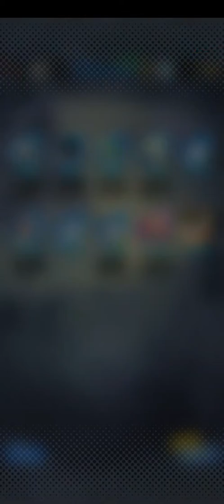Legends summons ep 2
I didn't really get any responses so I might just do both from my last vid